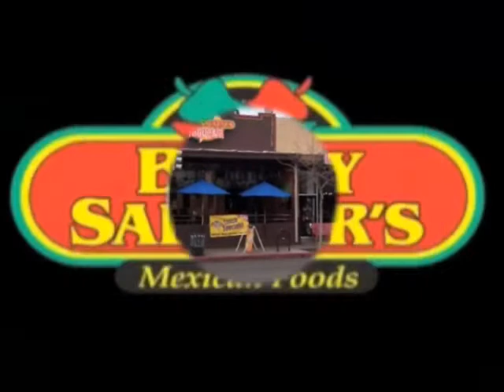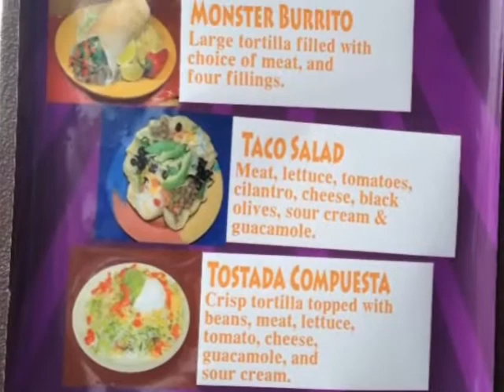Aca Entre Nos con Jorge Romero Emily Cabrera y Adan Alexis Lunes 7 de Julio del 2014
Con musica informacion y comentarios,transmitiendo desde el corazon del Tower District en Fresno California.